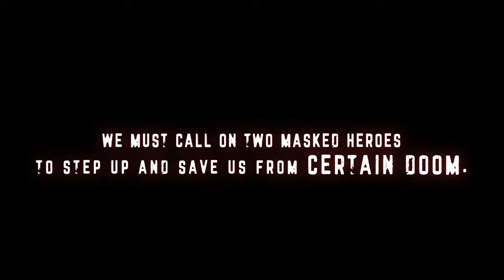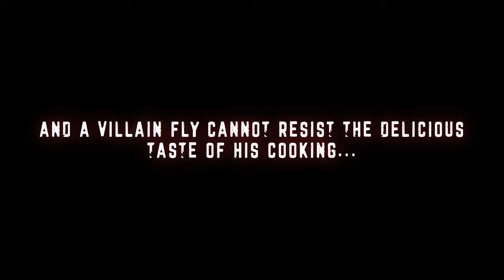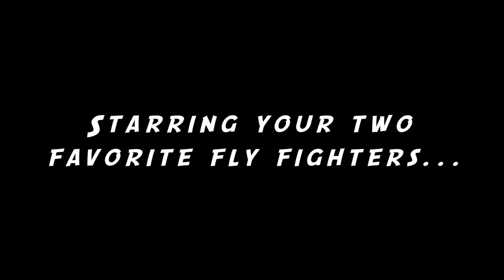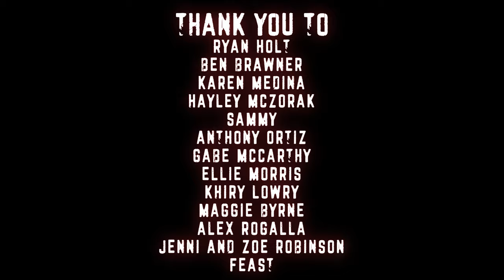THE FLY | MOVIE TRAILER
FILMED AT -
Maquoketa Caves
Small Bar
My Alley
Roeser's Bakery
J's Corner Hot Dogs
Peerspace and Set Scouter

Ryan Holt
Ben Brawner
Karen Medina
Hayley McZorak
Sammy
Anthony Ortiz
Gabe McCarthy
Ellie Morris
Khiry Lowry
Maggie Byrne
Alex Rogalla
Jenni and Zoe Robinson
Feast

Thank you to music creator Black Dawn, used their iconic track "Final Battle" for this trailer